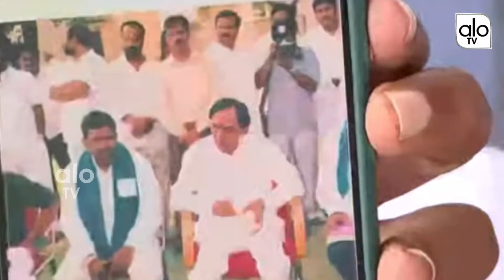Tirupati Raju Mind Blowing Speech | YS Sharmila | YSRTP | Telanagana NEws | CM KCR | ALO TV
Tirupati Raju Mind Blowing Speech | YS Sharmila | YSRTP | Telanagana NEws | CM KCR